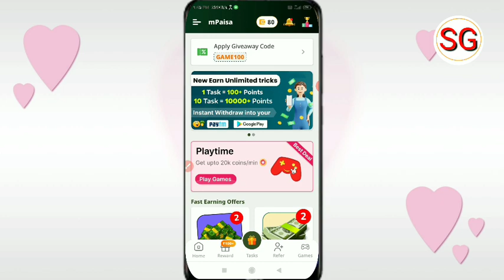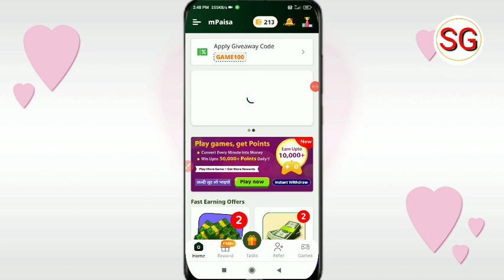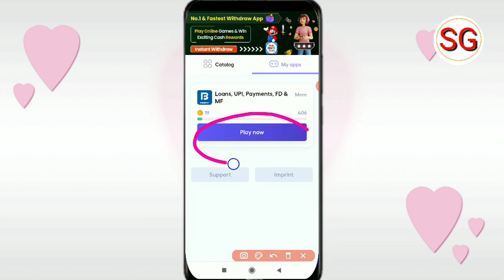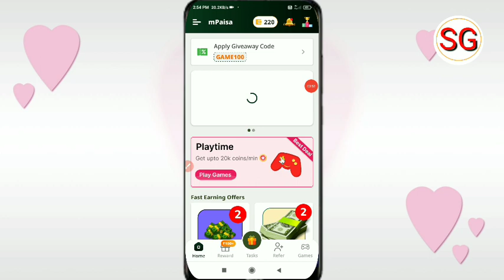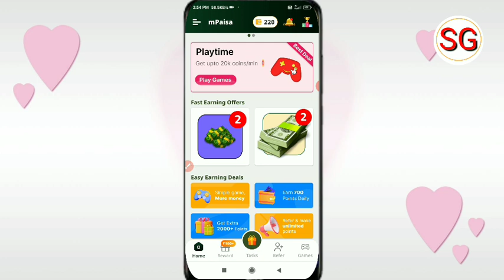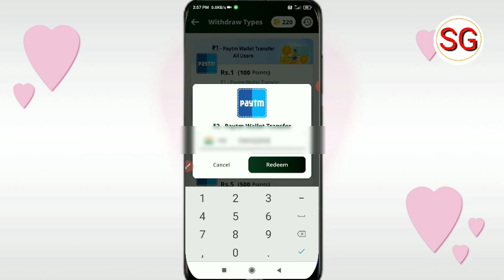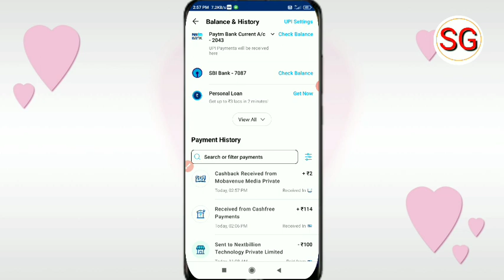mpaisa app se paise kaise kamaye | mpaisa app payment proof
Doston aaj ki video ke madhyam se humne bataya hai ki mpaisa app se paise kaise kama sakte hai to doston video Pasand aane par video ko like kare or sath mein hamare channel ko subscribe Karke bell icon ko press kar len ❤️

subhash gps